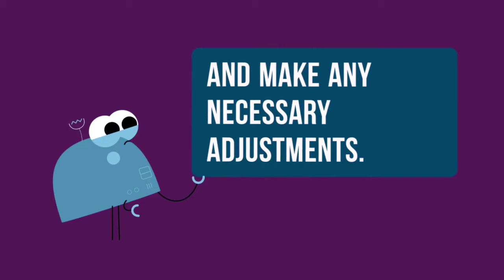Have you reviewed your insurance policies lately?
If it's been awhile since you've went over your insurance policies, give us a call!

Insurance Works is a independent insurance agency specializing in real estate insurance, contractor insurance, vacant property insurance, classic cars, food truck insurance, Bed & Breakfast insurance, auto insurance, home insurance, business insurance, and life insurance.
Our focus is on personal service and meeting the individual needs of each of our clients. When you call, email, or come to our office, you will find a staff of folks eager to serve your needs and treat you as an individual and not just a number.